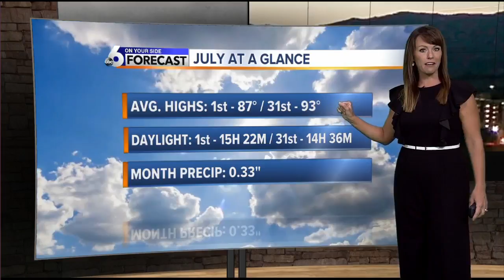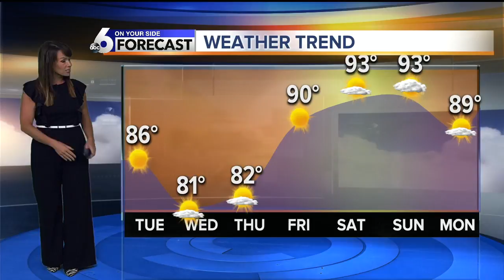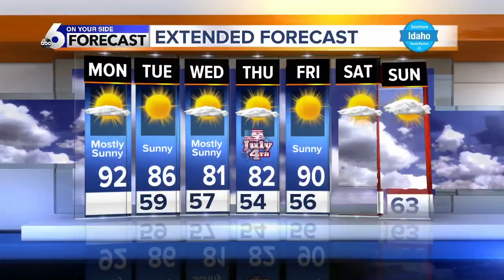Rachel Garceau's On Your Side forecast 7/1/19